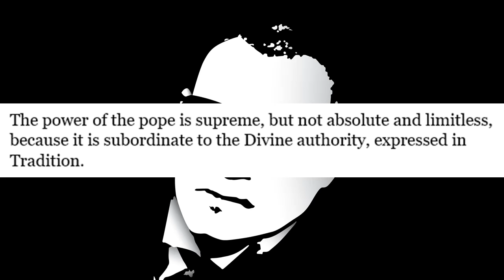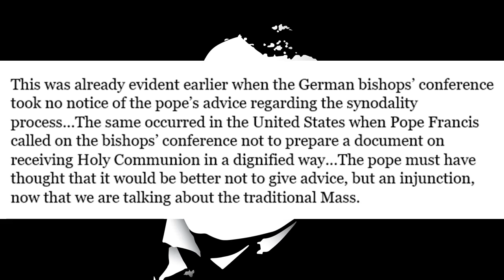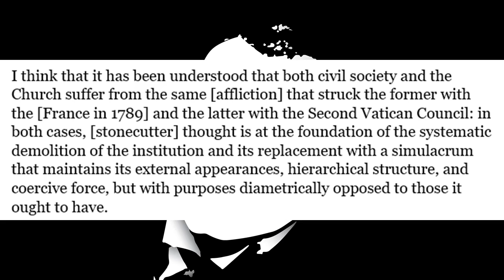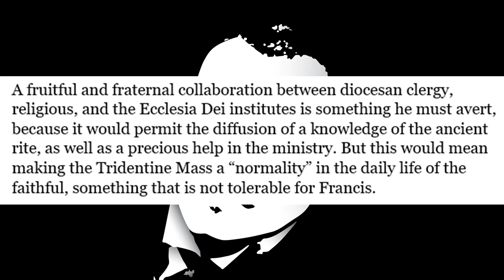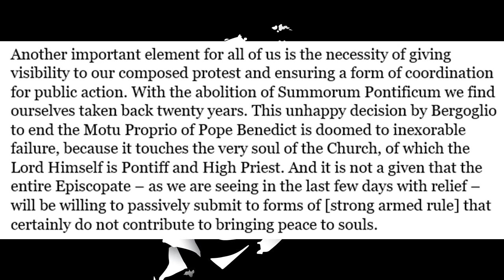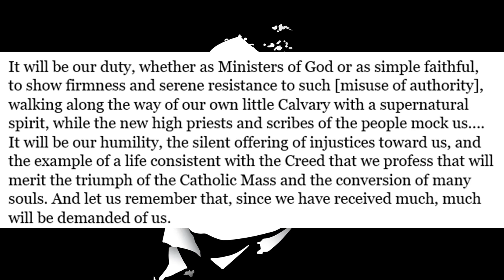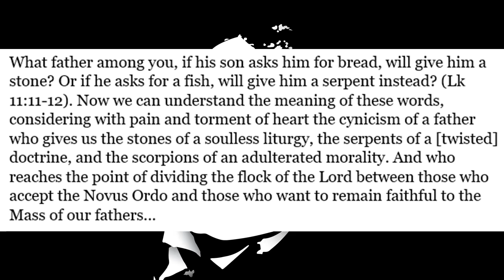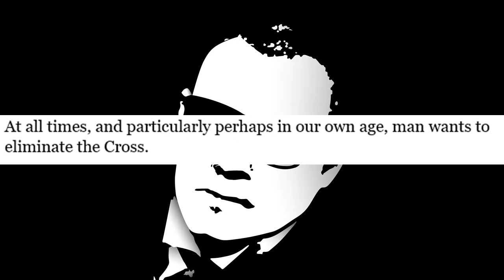Vigano & More Bishops Hit Back For The Mass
The good archbishop as well as a Dutch bishop speak on the suppression of the traditional liturgy and how we have no duty to abide.

Physical Mail:
Anthony Stine
Shawnee, OK
74802

anchor.fm/anthony-stine

+JMJ+